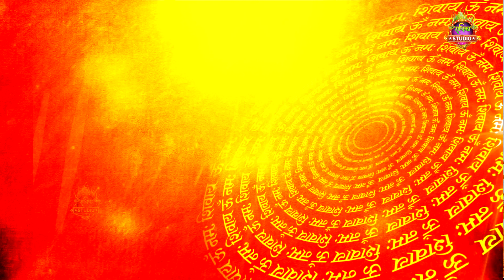पंचमुखी 15 हैं नैना देखो डमरू वाले के सचिन दीवाना ने 1सवाल में अटका दिया अरविंद अकेला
FXN.
► Album\ Song :-   पंचमुखी 15 हैं नैना देखो डमरू

► Singer :-    Sachin Deewana

► Lyrics :-   Sachin Deewana

► Recording & Mixing :-Upendra Shakya

► Composer :-Upendra Shakya

► Editor :-Satish Sharma

► Digital Manage By :- Ramola

► Presents :-Radhika Studio

► Label :-  FXN DIGITAL

► Genre :- Islamic.HIndi,Urdu

► Copyright : FXN DIGITAL

►Company :  FXN DIGITAL